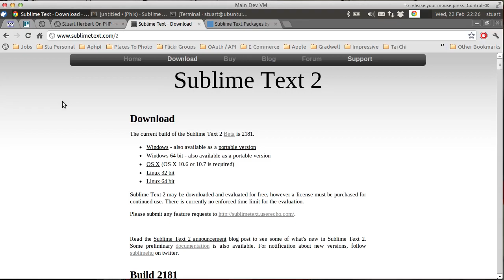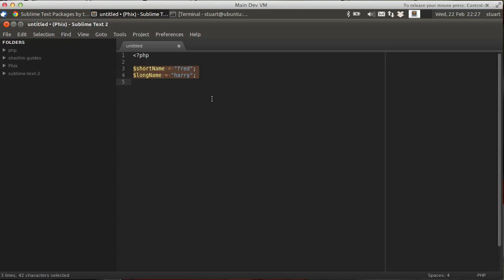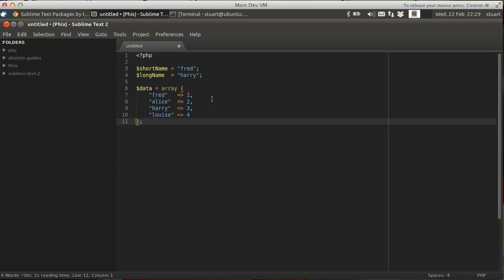Sublime Text 2 For PHP Development: Alignment Plugin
A short demonstration of the Alignment plugin, which I use regularly with Sublime Text 2 for PHP development.